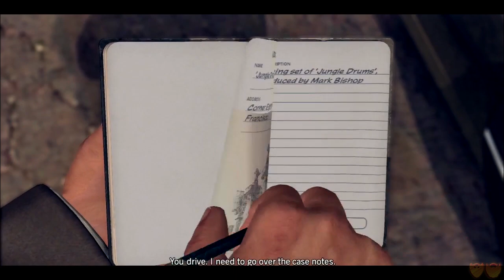L.A. Noire | Let's Play Ep. 13: Strangers on a Train | Super Beard Bros.